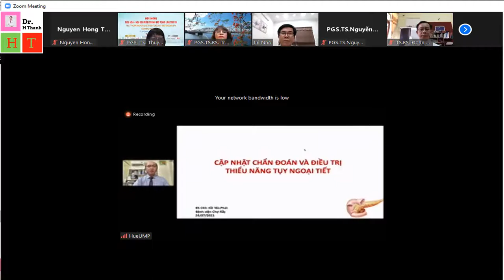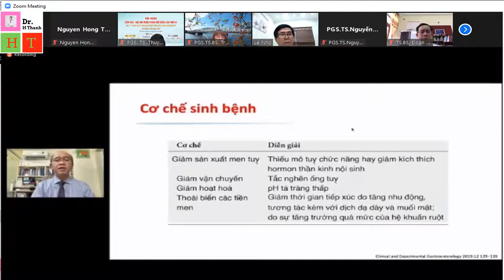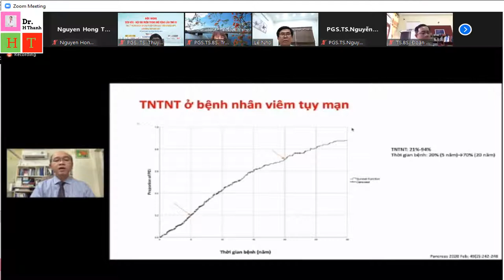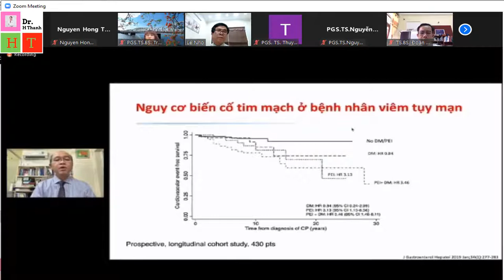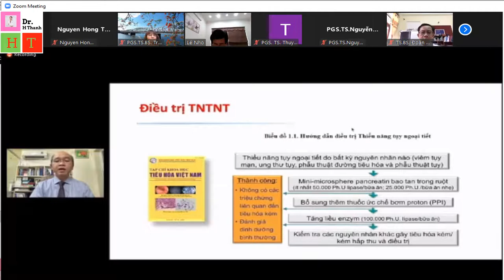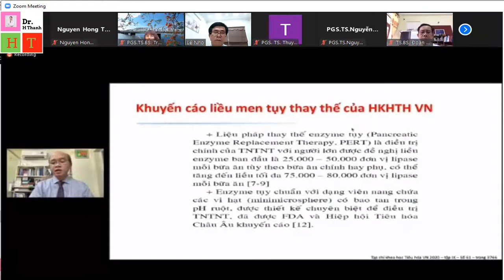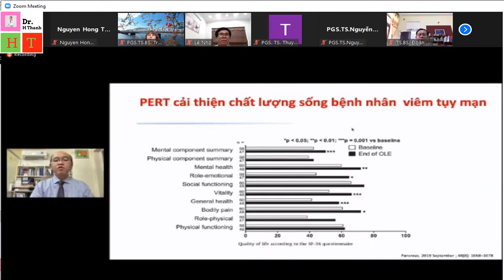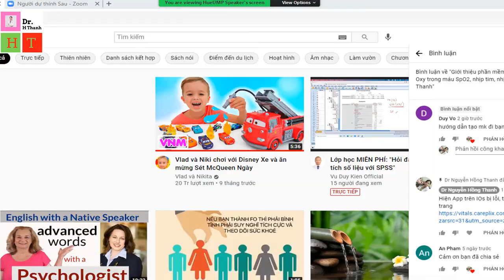CẬP NHẬT CHẨN ĐOÁN VÀ ĐIỀU TRỊ THIỂU NĂNG TỤY NGOẠI TIẾT_BS CK2 HỒ TẤN PHÁT_BV CHỢ RẪY